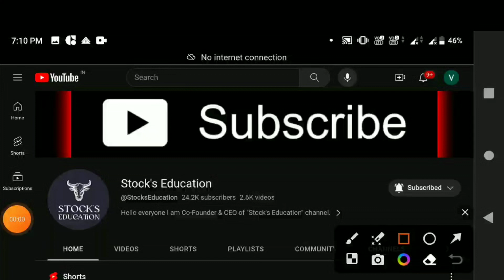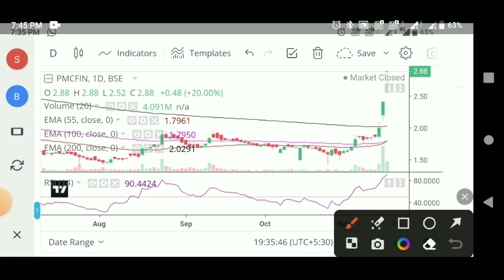PMC fincorp share news 💥 PMC fincorp share price 🤑 PMC finance latest news💥 pmc fincorp share target